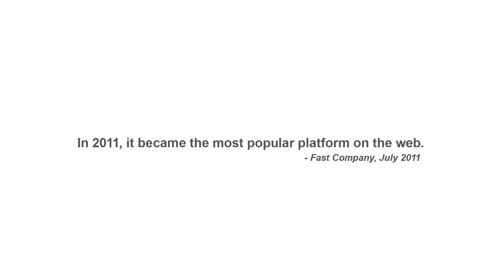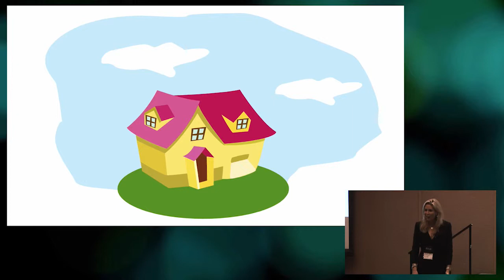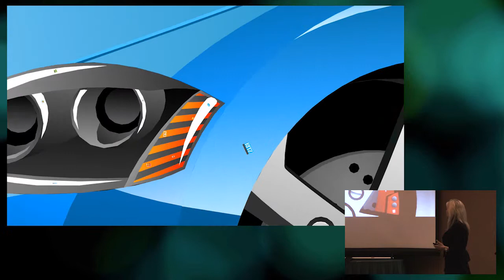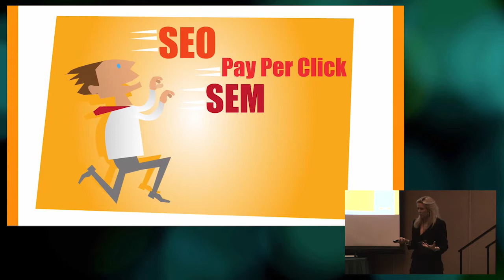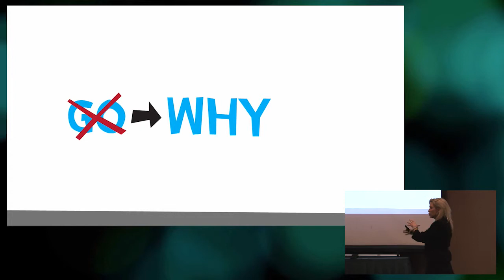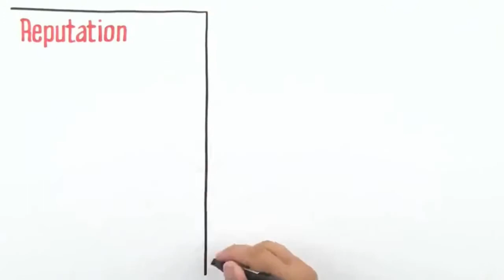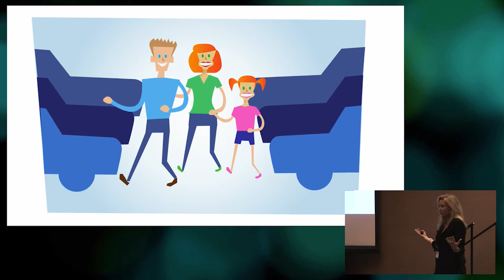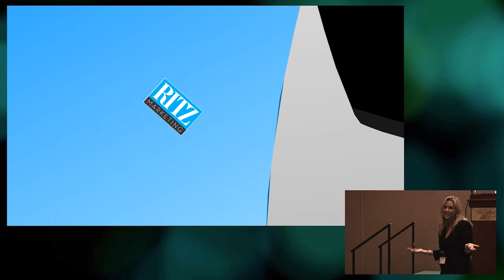DealerCON 2013 - Kathleen Ritz (Ritz Marketing)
Automotive Internet Media host DealerCON 2013 with Kathleen Ritz

Kathleen Ritz talks about traditional and digital marketing successes and missteps among automotive dealers. She also talks about tying marketing to culture and attitude in the workplace.